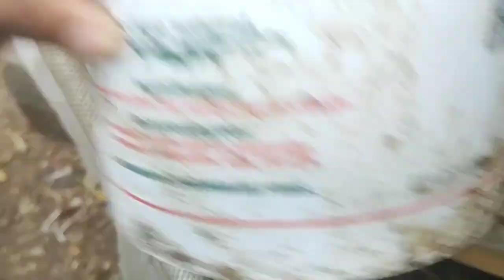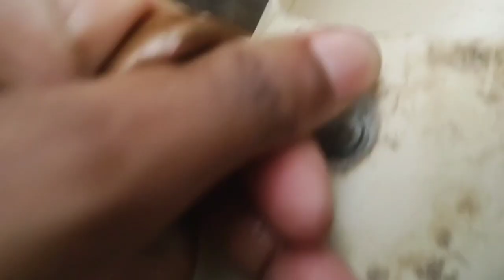Garnize chocou Pintinhos 🐣❤️ saiba como cuidar!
Nome:Natália Biar

Intenção: Trazer pra vocês um pouco do meu convívio com a minha humilde criação de patos, galinhas, perus, Porquinho da Índia,periquitos, calopsita e pássaros.